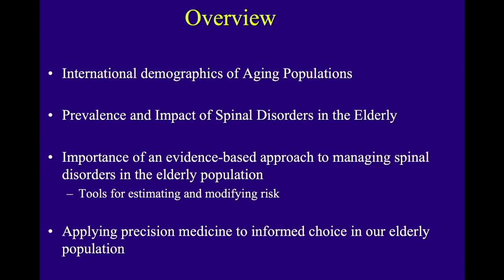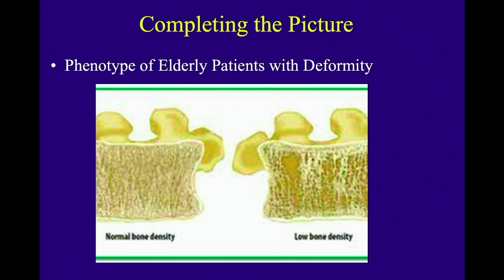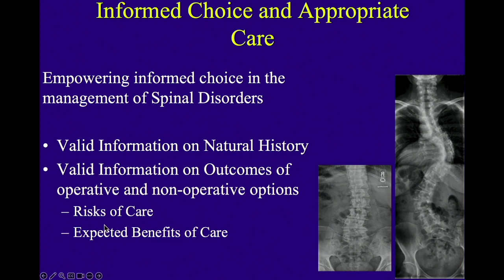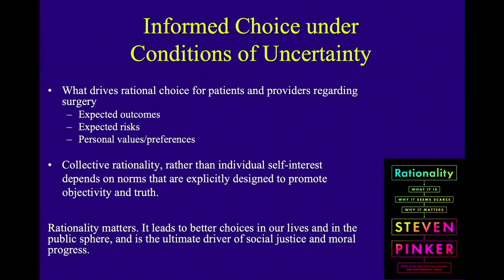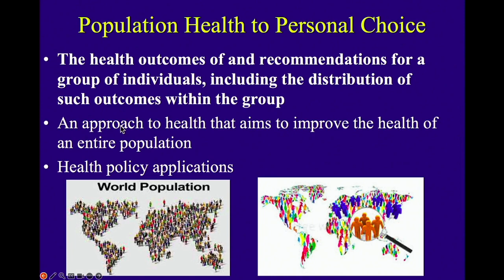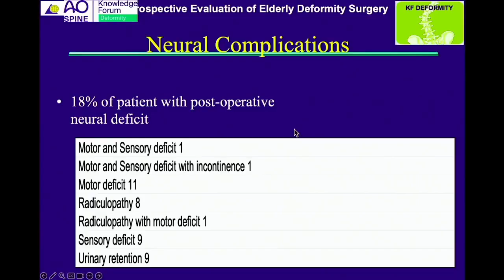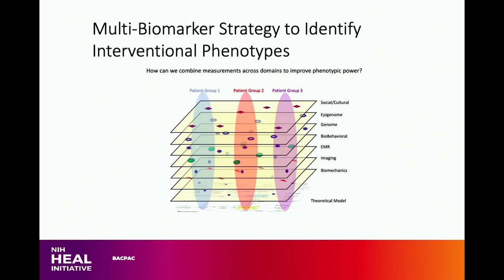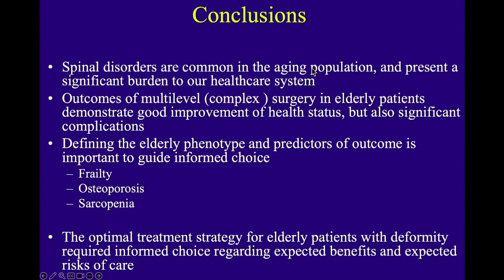Appropriate Use of Surgery in the Elderly ptwith Spinal Deformity SIGURD BERVEN